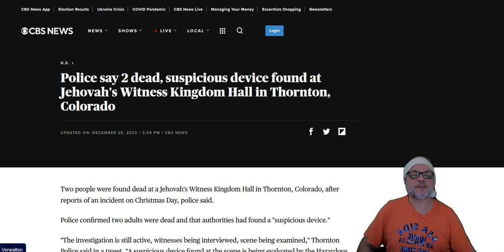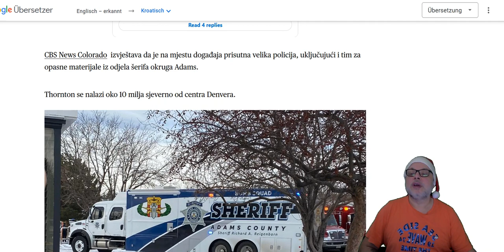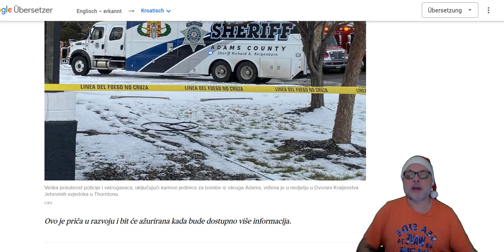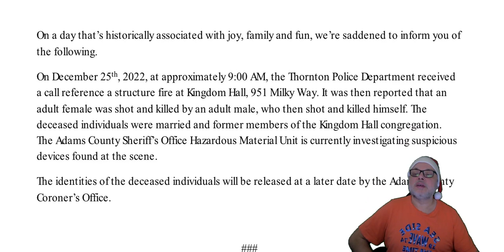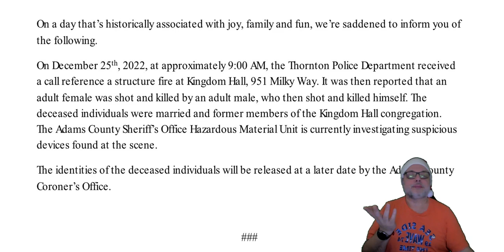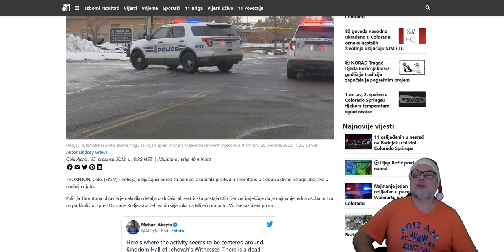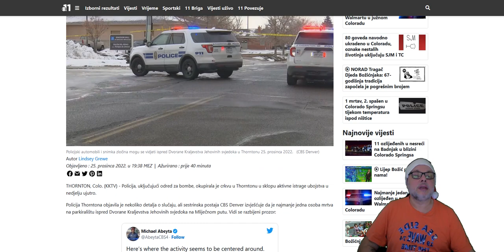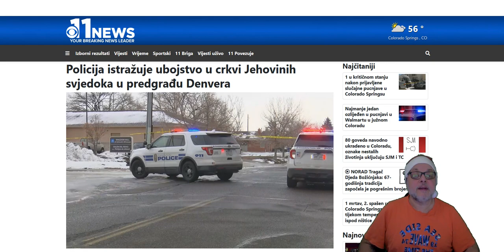Jehovini Svedoci Ubistvo dvoje Svedoka Denver Kolorado